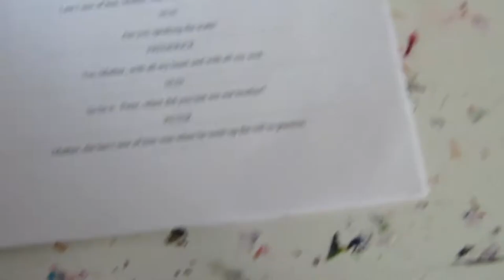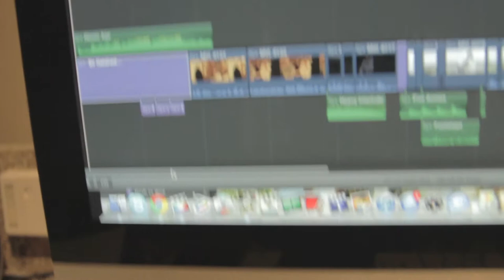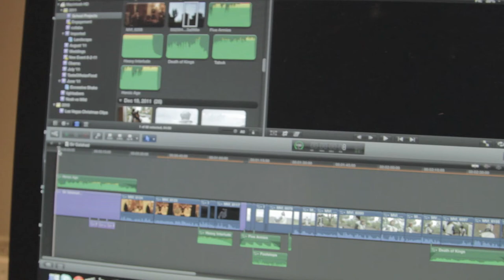Sir Galahad: Behind the Scenes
Joho Films